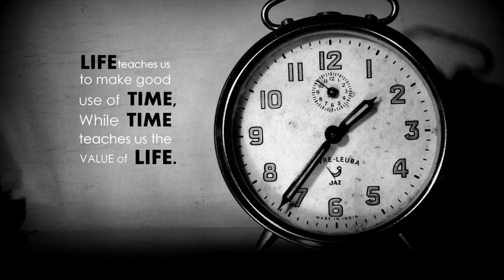BCee - Changing Faces Hybrid Minds Remix